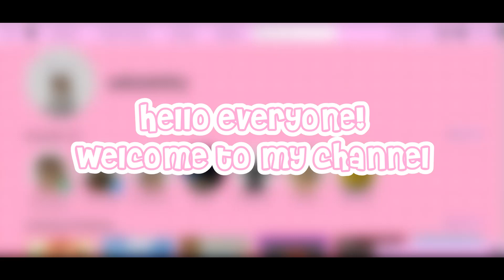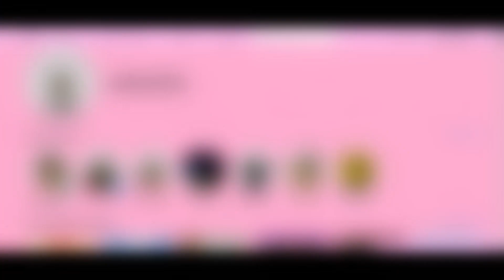♡ ALL THE CROWN ACADEMY TWITTER CODES ♡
Hello guys! I am Angeline and I make Royale High videos on my channel, today I will be showing you guys all the crown academy twitter codes ~
🌸 𝐹𝑜𝓁𝓁𝑜𝓌 𝓂𝑒 𝑜𝓃:
🎀 𝑅𝑜𝒷𝓁𝑜𝓍: annabanana1106
🎀 𝒟𝒾𝓈𝒸𝑜𝓇𝒹: a n g e l#1789
🎀 𝐼𝓃𝓉𝓇𝑜 𝒷𝓎 𝒾𝓌𝒽𝑜𝒾𝓈𝑒𝓂𝒾𝓁𝓎 (𝓂𝓎 𝓈𝒾𝓈𝓉𝑒𝓇)
* 𝒫𝓁𝑒𝒶𝓈𝑒 𝓌𝒶𝓉𝒸𝒽 𝒾𝓃 𝐻𝒟 𝒾𝒻 𝓃𝑒𝑒𝒹𝑒𝒹 *